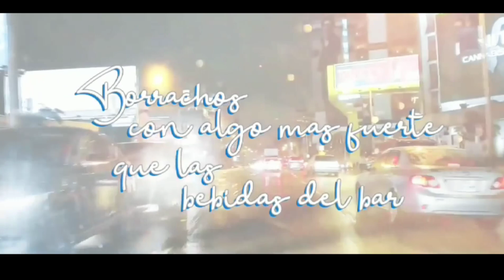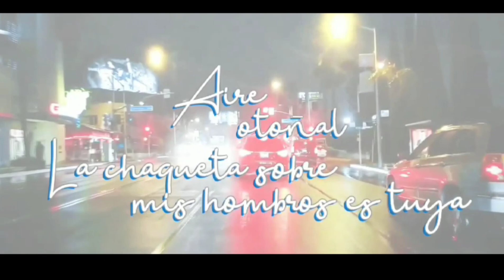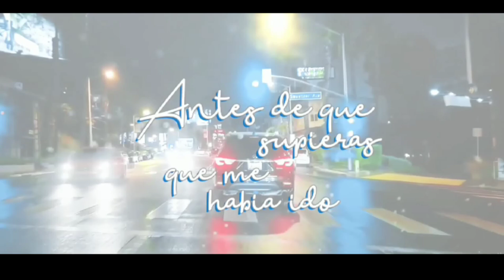Janiel Jarama - Cornelia Street (Official Video)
Cornelia Street · Janiel Jarama

Roulette

Drunk on something stronger than the drinks in the bar
"I rent a place on Cornelia Street"
As if the street lights pointed in an arrowhead
Leading us home

And I hope I never lose you, hope it never ends
That's the kind of heartbreak time could never mend

And baby, I get mystified by how this city screams your name

Windows swung right open, autumn air
Jacket 'round my shoulders is yours
Back when we were card sharks, playing games

But then you called, showed your hand
I turned around before I hit the tunnel
Sat on the roof, you and I

I hope I never lose you, hope it never ends

And baby, I get mystified by how this city screams your name (city screams your name)

You hold my hand on the street
That became my religion, listen

Oh, never again

I don't wanna lose you, hope it never ends
I don't wanna lose you, yeah